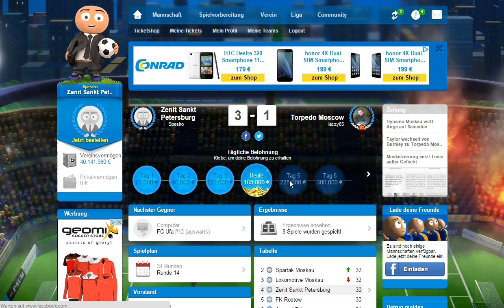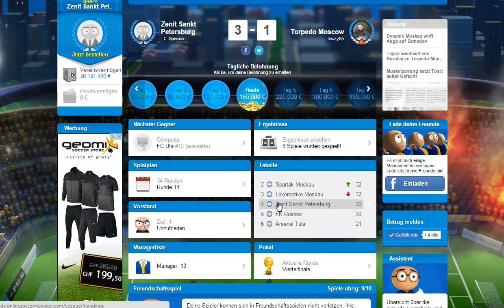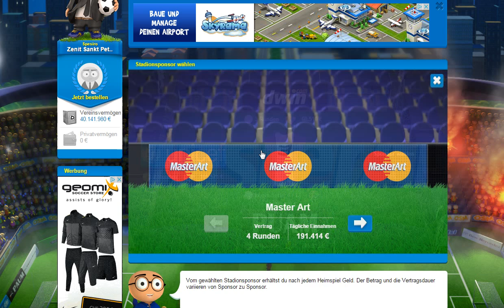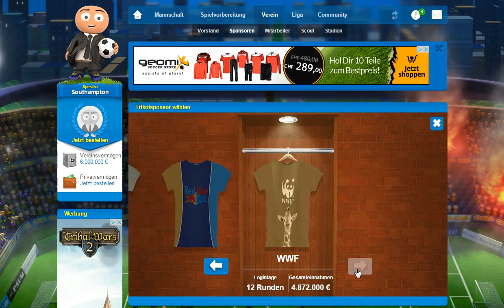Online Soccer Manager OSM #218 - Wollt ihr es? | Let´s Play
euer Spesiro